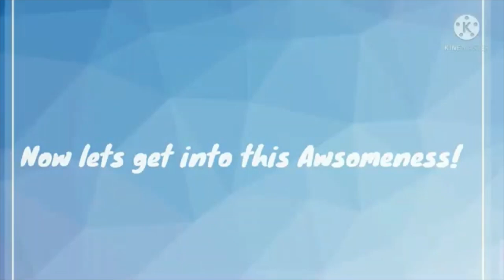Warrior Cats Character Challenge: #26 - Ashfur (SC)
Category - A-Z: Ashfur (From the Warrior Cats Wiki Page, I am going from the cats' names starting with A; all the way down to the cats' starting with Z).